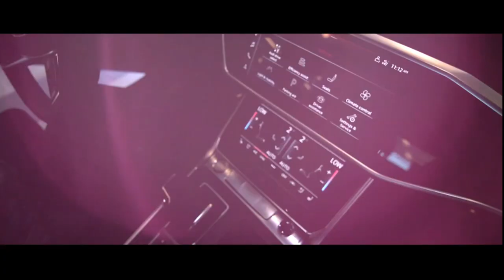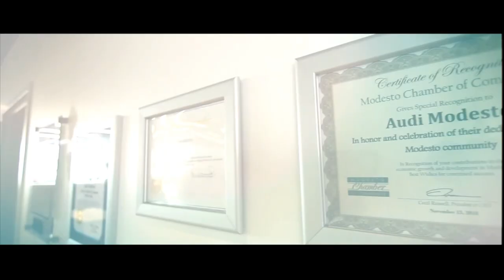Audi Modesto California | Kierston Kellstrom | Explore Modesto | Discover Modesto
I am out at the Audi dealer in Modesto California. This state of the art location is now open.  I had the pleasure of interviewing general manager Mitch Kudler and had a great time test driving the awesome Audi A7 . Join us on this great interview at Audi Modesto.

Follow me at:
Central Valley Living with Kierston Kellstrom